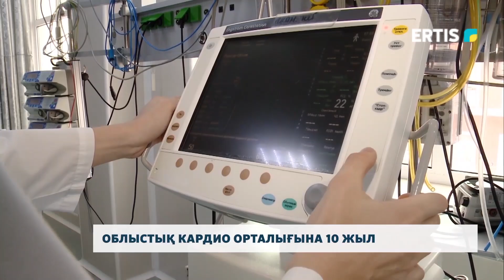Облыстық кардио орталығына 10 жыл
Биыл облыстық кардиологиялық орталықтың құрылғанына 10 жыл. Бүгінге дейін шамамен 46 мыңға жуық науқас емделді. Екі жыл бұрын инсульт орталығы ашылса, өткен жылы Қазақстанда алғаш жасалынған «Піл діні» деп аталатын күрделі отасы сәтті өтті. Биыл қандай жаңашылдықтар енгізілмек?